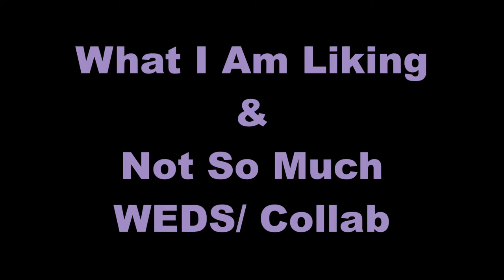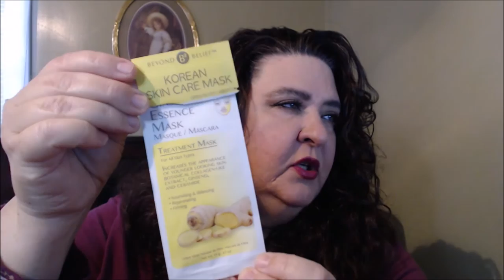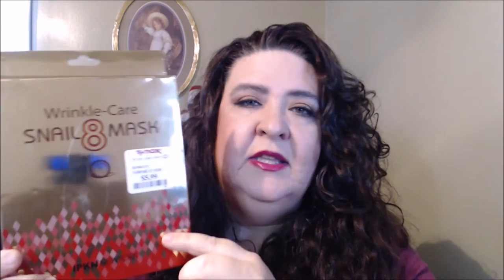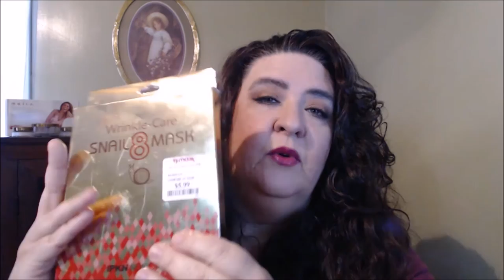What I Am Liking & Not So Much COLLAB/ TheCOLORSofBEAUTYbyL 2/1/17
Other Channels Mentioned
Some Links below I do get profit from when you click on them , and purchase from the link. If you do not want to click that is fine, if you do I thank you very much!! XO

Products Mentioned

Joico-K-Pak Color Therapy Luster lock
Nivea Lip Butter Cocoa Butter
Beyond Belief Korean Skin Care Ginseng Mask
Wrinkle Care Snail 8 Mask
Lanocreme Bee Venom Face Mask
Smashbox Photo Finish Oil Free Foundation Primer
Cover FX Illuminating Setting Powder Light
Clinique Beyond Perfection Concealer & Foundation
I wasn't able to find the I Beauty Oval Makeup Brush sorry.

Kat Von D Shade N Light two tone blushes in Bonnie & Clyde Look in your Marshalls , TJ Maxx or Ross. That is where most are finding them

Tarteist PRO Glow to Go Highlight & Contour
Smashbox Cover Shot Eye Palettes Golden Hour and Metallic